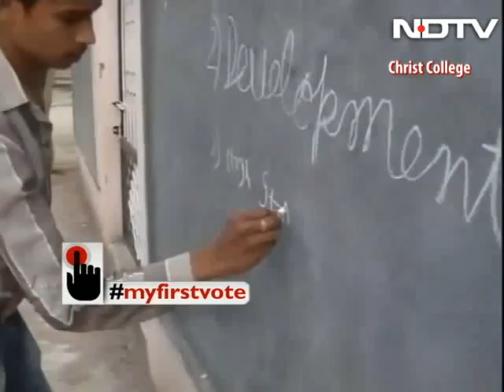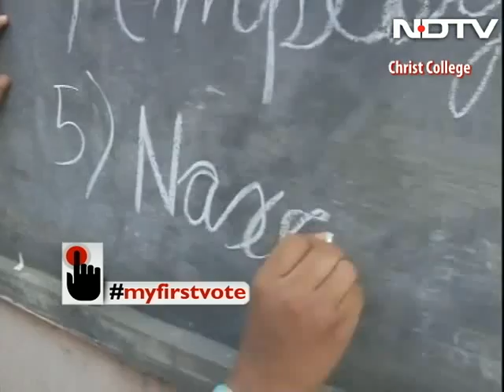First-time voters discuss key issues in Chhattisgarh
Young voters in Jagdalpur, Bastar discuss the five most important issues concerning them in Chhattisgarh. Top of the order are education and development concerns.